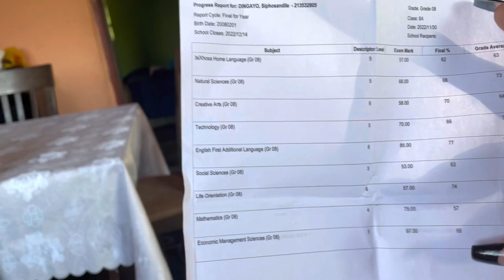Vlog : Travel with me to Mthatha ✨❤️ First video 🙂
Travel with me to Mthatha Eastern Cape. This sis my first vlog so I hope you enjoy , there are many more videos coming up .

Let me know what Type of video you would like to see from me ❤️🙂✨ . Any challenges ? Pranks I can pull ?